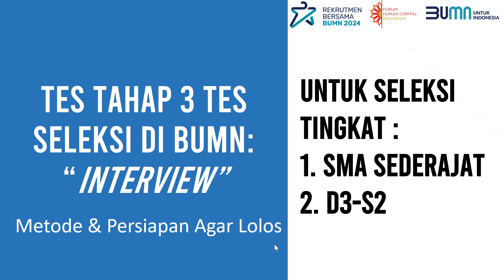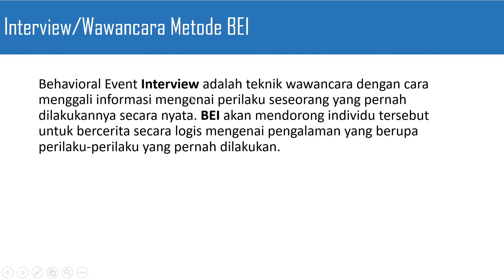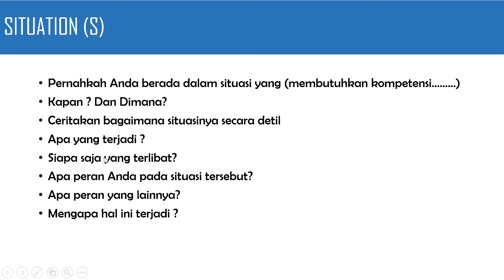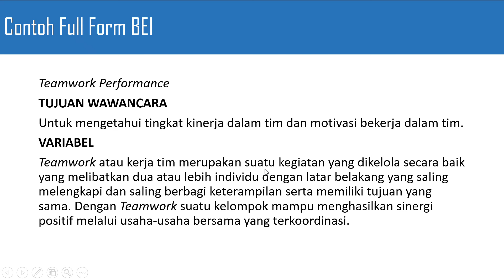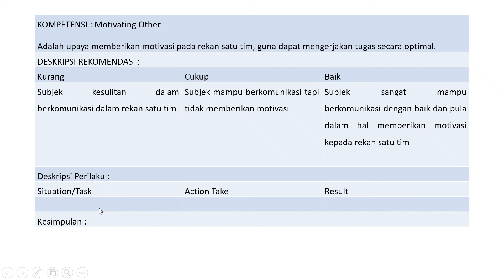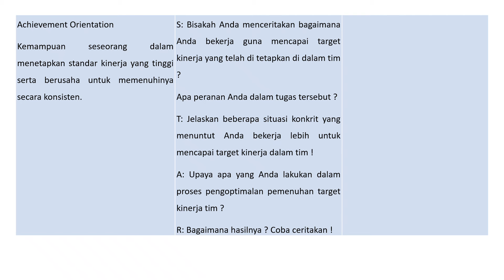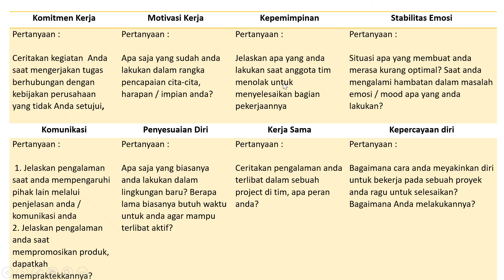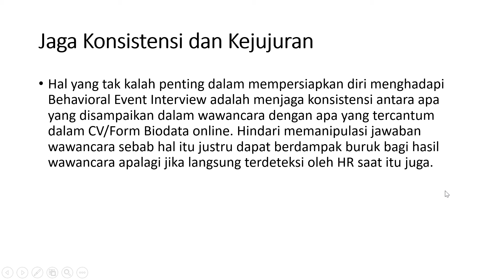Interview Tahap 3 Tes Seleksi di BUMN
Bloger untuk info lebih update terkait psikotes tiap perusahaan